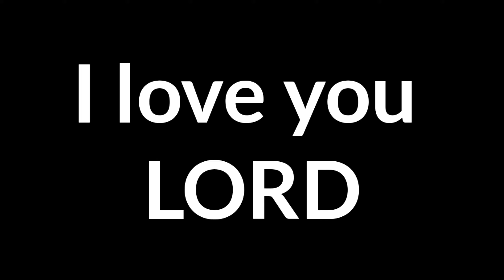AL MAKTOUM BRIDGE PARK + new ELECTRIC SCOOTER + PICTORIAL ang saya saya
hatid ng video na to ang goodvibes
positive sa buhay kahit ano sakit
darating din yun time tatawa ka din

nag practice kami mag scooter sa park
at masaya naka pag bonding nanaman kami

kuya noel ate dana
kuya jun
kulot jasper
kc diane
gielette
ate lorena

at ang nag iisang boy bakat

mr JANREY salamat

bless you all guys more power satin